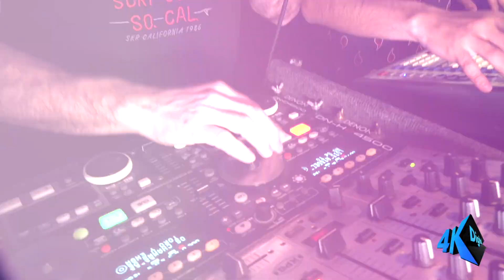RESUMEN XV AMALIA TOYA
4K Digital - San Genaro

My collaboration Scared To Be Lonely with Dua Lipa is out now!

Scared To Be Lonely - Martin Garrix and Dua Lipa
Directed & Written by Blake Claridge
Produced by Craft London & Lois Newcombe
Edited by Phil Conway
Additional Editing by Damian Karsznia
Executive Producer: Sergio Lopez
Special Thanks: McCann London & Jaclyn Kaminski